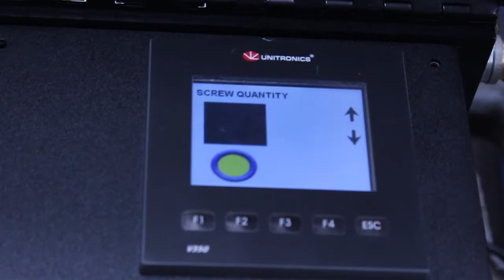Automatic Screw Dispenser Demonstration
Watch our operator easily use a Carlson Automatic Screw Dispenser configured to release five screws into the operator's hand.